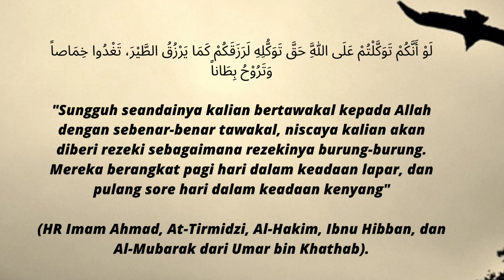Day 112, 2023 - Q&A - Cara cari lowongan pekerjaan di Irlandia 🇮🇪 Bismillah